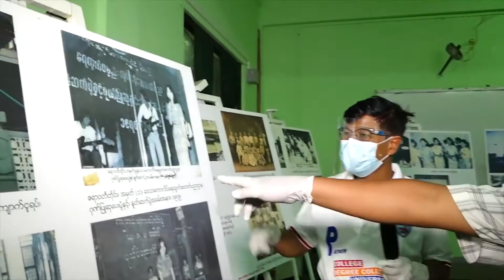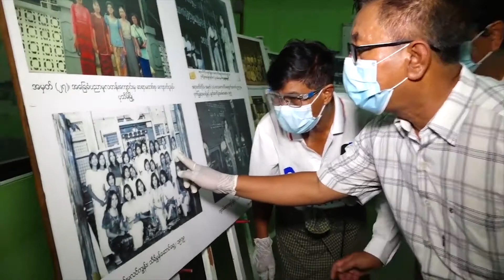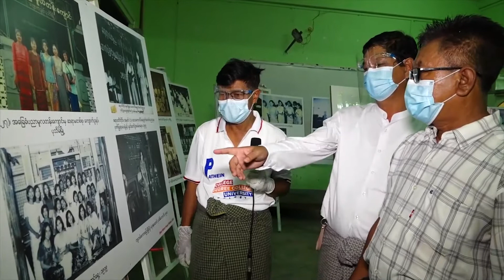Open History Exhibition; ပုသိမ်ဒေသကောလိပ်ခေတ်နှုတ်ဆက်ပွဲနှင့် ဂုဏ်ပြုဆုပေးပွဲ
ပုသိမ်မြို့၊လူထုအမှတ်သညာပွဲတော်၊ ၂၀၂၀၊ အောက်တိုဘာလ (၁၄) ရက်မှ (၁၈) ရက်နေ့

၁၄ - ၁၈ အောက်တိုဘာ၊ ၂၀၂၀ ပြပွဲရက်များတွင် ကြည့်ရှုအားပေးကြပါ။

ပုသိမ်မြို့၊ လူထုအမှတ်သညာပွဲတော်ကျင်းပဖို့ ၂၀၂၀၊ ဖေဖော်ဝါရီလလောက်ကတည်းကစပြီး ပြင်ဆင်ခဲ့ပါတယ်။ လူထုအမှတ်သညာပွဲတော်ဟာ ဓာတ်ပုံအဟောင်းတွေကိုစုဆောင်းပြီး မြို့တစ်မြို့ရဲ့သမိုင်းကို ခင်းကျင်းပြသတာဖြစ်ပါတယ်။ ပုသိမ်မြို့ခံတွေရဲ့ မိသားစုတွေမှာ စုဆောင်းထားတဲ့ဓာတ်ပုံတွေကို ခွင့်တောင်း၊ ကူးယူပြီး လူထုကြားမှာရှိတဲ့သမိုင်းကို ထင်ဟပ်စေဖို့ဖြစ်ပါတယ်။ ဒီလိုစုဆောင်းတဲ့အခါမှာ ပုသိမ်မြို့ခံတွေဖြစ်တဲ့ ကဗျာဆရာ ကိုညီမြင့်၊ ကိုဇော်မင်းထွတ်တို့က ဦးဆောင်ပြီး တစ်အိမ်တက်ဆင်းစုဆောင်းခဲ့ပါတယ်။ ဓာတ်ပုံပေါင်း ၁၃၀၀ ကျော်ထဲက သင့်တော်တဲ့ ဓာတ်ပုံတွေရွေးချယ်ပြီး ပြသတာဖြစ်ပါတယ်။ ကိုဗစ်ရောဂါပိုးကူးစက်မှုအခြေအနေကြောင့် အထင်ကရနေရာကြီးတွေမှာ ခင်းကျင်းမပြသနိုင်ဘဲ အွန်လိုင်းပွဲပဲကျင်းပရပါတယ်။ ဒီပြပွဲမှာ ပုသိမ်ထီးနဲ့ သနပ်ခါးမေပွဲတော်၊ ဓာတ်ပုံနဲ့မှတ်တမ်းရုပ်ရှင်ပြိုင်ပွဲ၊ ကဗျာမြို့တော် ကဗျာရွတ်ဖတ်ပွဲ၊ အကျော်အမော်ပုသိမ်သားများနဲ့ ဓာတ်ပုံအဟောင်းရှင်းလင်းပြသပွဲတို့ ပါဝင်ပါတယ်။ ပြသမယ့် အကြောင်းအရာတွေကို ဗွီဒီယိုအခုတစ်ရာကျော် ရိုက်ကူးပြသခြင်းဖြစ်တဲ့အတွက် ဗဟုသုတမြတ်နိုးသူများနဲ့ လူမှုသမိုင်းစိတ်ဝင်စားသူတွေ အားပေးကြည့်ရှုဖို့ဖိတ်ခေါ်ပါတယ်။